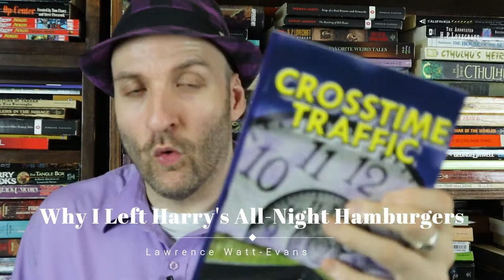Lawrence Watt-Evans' Why I Left Harry's All-Night Hamburgers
Hello Youtubers!  I hope that your day is going well!

Let’s turn to another of my go-to science fiction short stories, 1987’s Hugo Winning “Why I Left Harry’s All Night Hamburgers,” by Lawrence Watt-Evans.

Published in Asimov’s magazine, it was also shortlisted for a Nebula award, won a reader’s poll for best story published that year in the magazine, and more.

It’s also set in my home state of West Virginia, in the same town (Sutton) that I spent the early days of my childhood!

Get ready for parallel Earth-ing fun times.

Want to buy the Crosstime Traffic short story Collection I showed in the video?  Okay!

Have you read “Why I Left Harry’s All-Night Hamburgers?”  Anything else by Lawrence Watt-Evans?  What did you think of it?  Did you agree with my video? Anything in the video or the story that you’d like to discuss?  Sure; let’s chat about it!